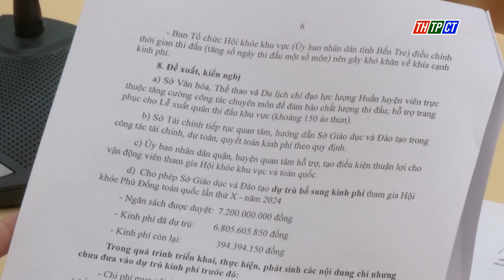Hội khỏe Phù Đổng toàn quốc lần thứ X diễn ra tại Bến Tre từ 10 đến 19/6/2024| Cần Thơ TV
Ban chỉ đạo tham gia Hội khỏe Phù Đổng toàn quốc lần thứ X –năm 2024 của thành phố Cần Thơ họp thông qua một số nội dung liên quan. Ông Nguyễn Thực Hiện, Phó Chủ tịch UBND thành phố, Trưởng Ban chỉ đạo Hội khỏe Phù Đổng thành phố Cần Thơ chủ trì cuộc họp.